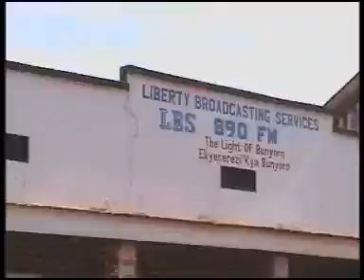Gen Van boy kiboijere mbr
Kitara Music Awards provides an opportunity to Artists and the public in Bunyoro  Kitara Region ( Hoima, Masindi, Kibale, Kiryandongo and Buliisa) to celebrate together as they enjoy music done in the local language, the public is involved right away from the nomination process to the voting of their favorite Artists and on the awards night they gather to be witnesses as their artists receive awards on a big platform graced by media personalities and other regional leaders.